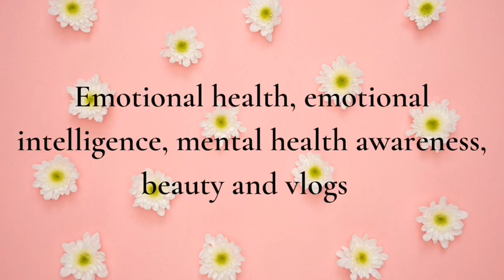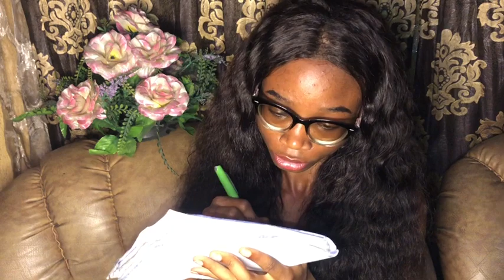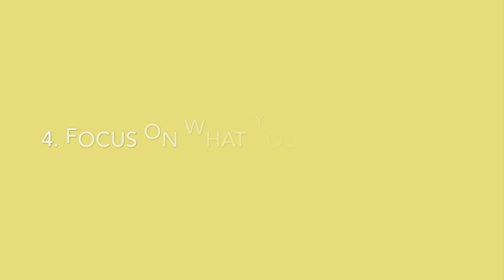HOW TO DEAL WITH STRESS AND ANXIETY IN NIGERIA | AMAKA TV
How to reduce stress and anxiety  and relax instead. Your emotional well-being should be a number one priority. Did you enjoy watching? I hope you did and you're here to stay, learn and grow with me.

If you like me here are more videos from me 🥺

Oh heyyyy you made it all the way down here. Love you 🥰